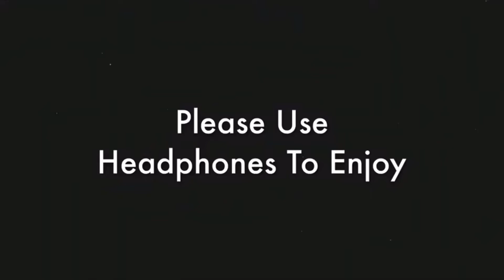[ASMR] Dog Survives 10 Minute Body Massage (No Talking) 🐶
Trying something new. In this video, this dog is gone get spoiled.. ASMR style. Do you have a dog? How long does it take to give him/her a body message (or belly rubs)?

[Gears I Used To Shoot These Videos]

This VIDEO was EDITED with LumaFusion on iOS & Final Cut Pro on Mac.

In this video, Johann is giving a dog a massage. The gentle touch and soft sounds are calming and may help you relax. If you're looking for a new way to relax, this may be the video for you. So sit back, relax, and enjoy the ASMR dog massage.